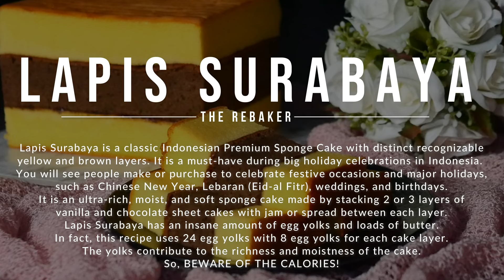ULTRA RICH & SUPER MOIST! Need 24 Egg Yolks to make this PREMIUM LAYERED SPONGE CAKE!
Lapis Surabaya is a classic Indonesian Premium Sponge Cake!
Lapis Surabaya has an insane amount of egg yolks and loads of butter.
In fact, this recipe uses 24 egg yolks with 8 egg yolks for each cake layer.
The yolks contribute to the richness and moistness of the cake.
So, BEWARE OF THE CALORIES!

Pan Size : 16x16x4 cm
Bake in preheated oven to 180C for 28 mins

Ingredients :
- For 2 Vanilla Layers
160g Salted Butter
20g Condensed Milk
16 Egg Yolks (320g)
120g Sugar
54g All Purpose Flour
14g Corn Starch
14g Milk Powder

- For Chocolate Layer
80g Salted Butter
10g Condensed Milk
8 Egg Yolks (160g)
60g Sugar
23g All Purpose Flour
10g Cocoa Powder
7g Corn Starch
7g Milk Powder
1-2 tsp Chocolate Paste

Chapters :
00:00 Intro
00:22 For make 2 Vanilla Layers
00:50 Separate Egg White & Yolk
01:14 Whip the Butter
03:04 Whip the Egg Yolks
04:14 Add in the Whipped Butter
05:23 Sift in the dry ingredients
06:27 Weigh the batter and divide it evenly into 2 pans
07:43 Baking Time
07:50 Cool the vanilla cake upside down
08:47 For make 1 Chocolate Layer
09:08 Beat the Butter
10:15 Beat the Egg Yolks
11:14 Add in the Whipped Butter
12:04 Add in the dry ingredients
12:24 Add in Chocolate Paste (Essence)
13:27 Pour the batter into the baking pan
14:21 Baking Time
14:29 Cool the chocolate cake upside down
15:06 Assemble the layer Cake
16:13 Trim and Cut the layer cake then serve

Video gears :
- Panasonic Lumix DC-G95
- Lens Leica 25mm f/1.4
- Timelapse : DJI Osmo Pocket 2